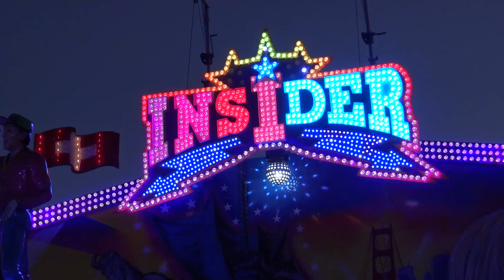Insider - Zanolla (Offride 3) LUGA Luzern 2017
Hersteller: Top Fun (I)
Typ: Break Dance